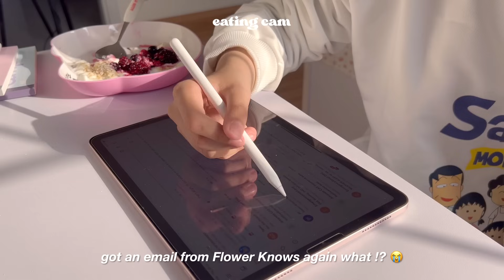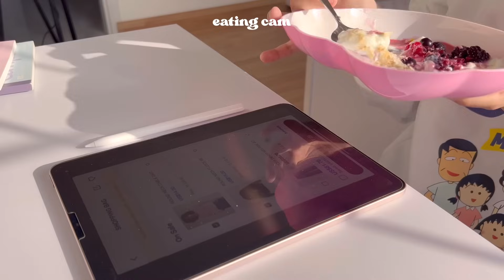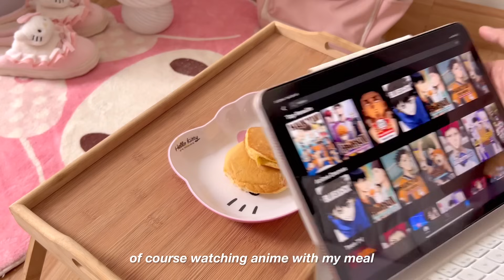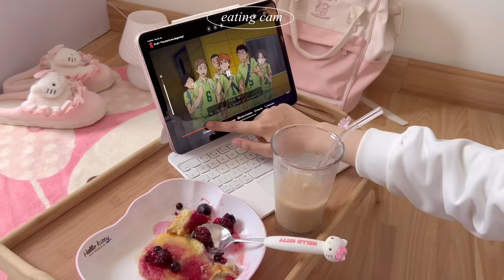waking up at 5am🧁📝 5am studying, morning routine, closet cleaning, healthy meals, productive vlog 🍥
socials 🍥🥣🍡
✩彡 TikTok

Subscribes count 🍵🎀🍮
174k